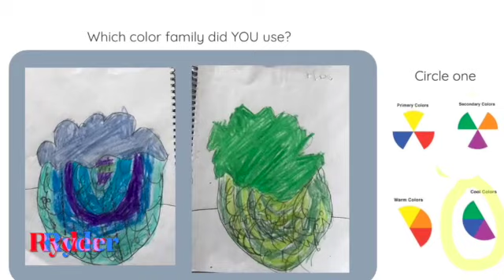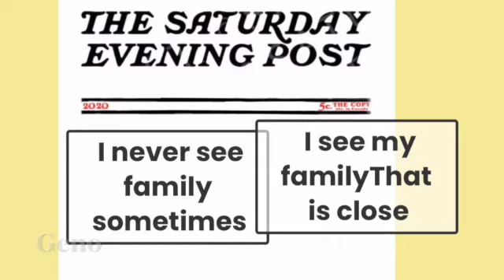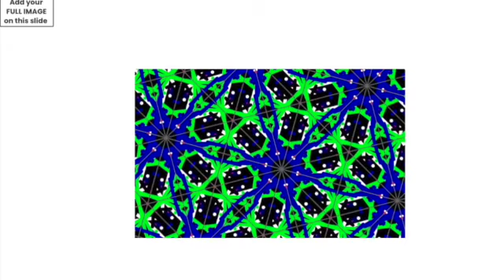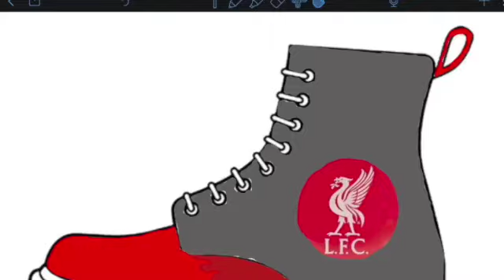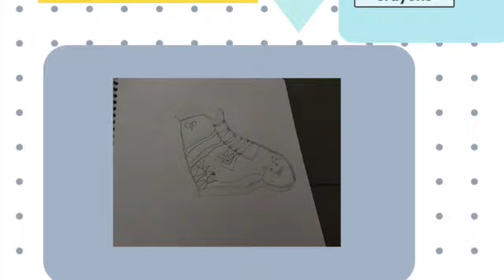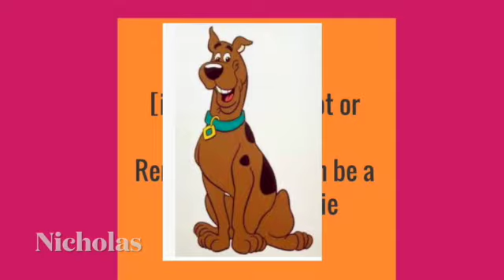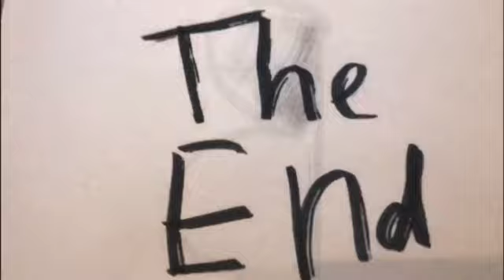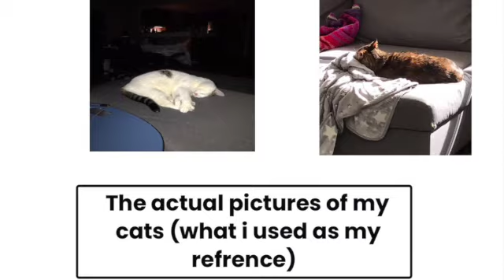Art News Episode 14 (HOLIDAY EDITION)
Holiday edition of the art news! Rock out to some holiday tunes and look at some fantastic artwork

Tori Kelly - Sleigh Ride
Jack Black - Oh Hanukkah
Tyler the Creator - Grinch
Daveed Diggs - Puppy for Hanukkah
Straight no Chaser ft. Kristin Bell - Text me Merry Christmas